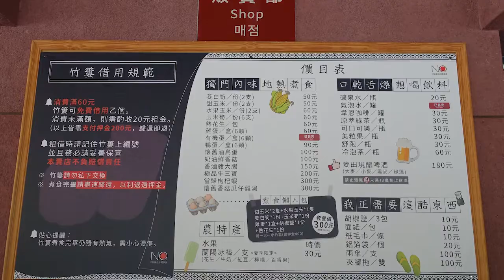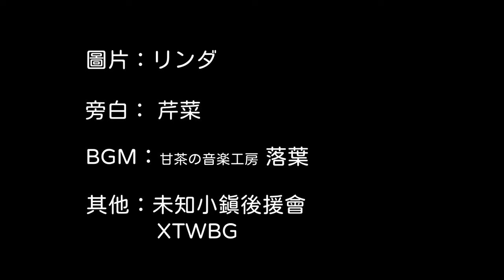LINDA藏寶箱38—宜蘭安農溪景點、清水地熱公園 Linda's Tour Guide 38 - Yilan Annong River Sights,Qingshui Geothermal Park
跟隨Linda的腳步
來一場時空的旅遊  輕・體・驗
Let's join a relaxed tour with Linda.

景點：宜蘭安農溪景點、清水地熱公園
特色：宜蘭、安農、咖啡、落羽松、自行車道、清水、地熱、溫泉
Sight: Yilan Annong River Sights, Qingshui Geothermal Park
Feature: Yilan, Annong, Coffee, Café, Larch, Cycling, Cycleway,Chingshui, Qingshui, Geothermal, Hot Spring